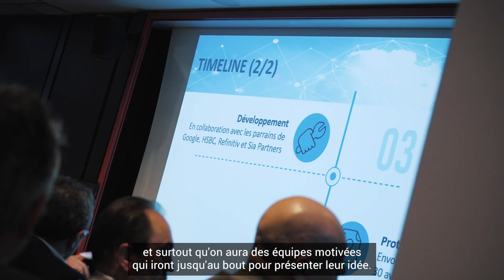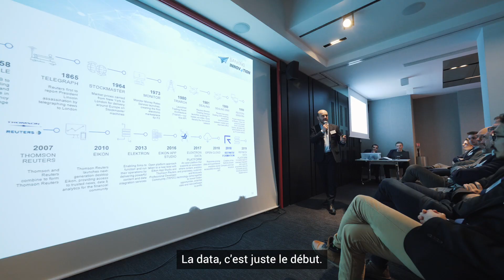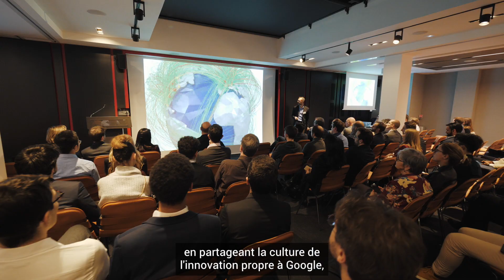Banking Innovation Challenge 2020 | Sia Partners